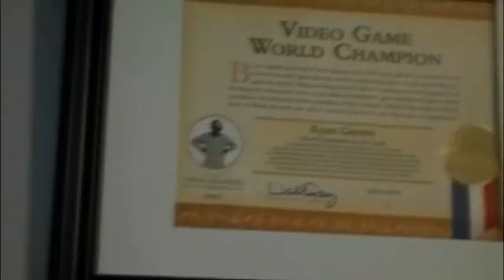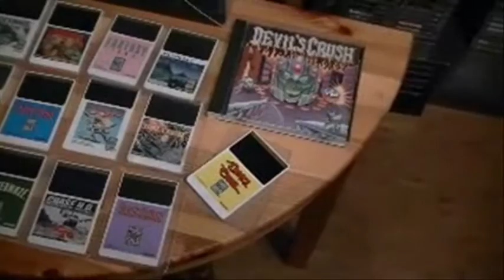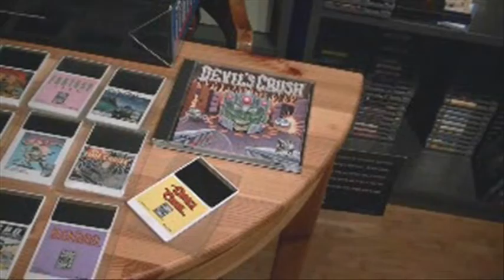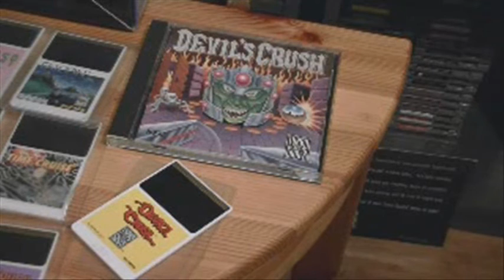Devil's Crush review for the Turbografx-16 or Nintendo Wii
Devil's Crush is owned by Naxat Soft, 1990
OK, I had this crazy review on Blip long enough. Ohya, by the way this is my 94th Turbografx-16 card game review too so this means I reviewed every game in the TG-16 here on Youtube period... damn, I really need a life.